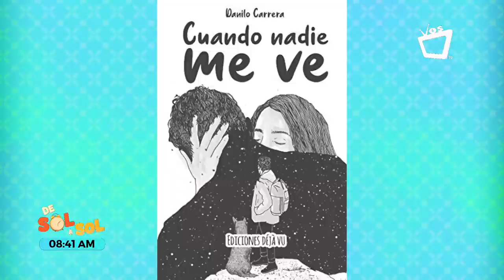Danilo Carrera: "Estar en Nicaragua me llena el corazón"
DeSolASol || Danilo Carrera, actor, presentador, modelo y futbolista, conversa con Karen Torres y nos revela su amor por la gastronomía nicaragüense ❤️.